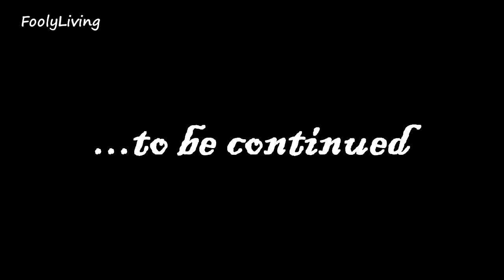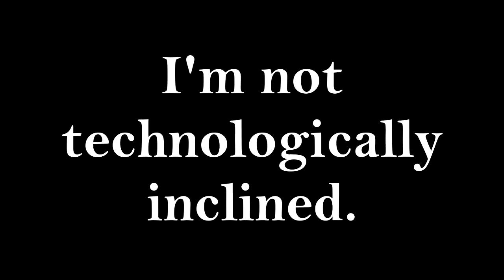JUST LOOK AT THE FLOWERS - April 21, 2014 - FoolyLiving Vlog